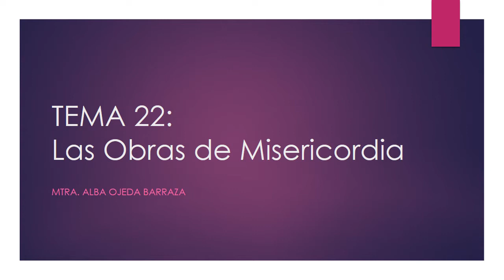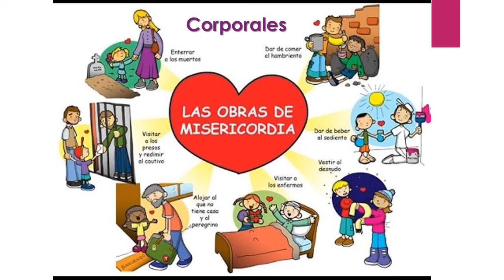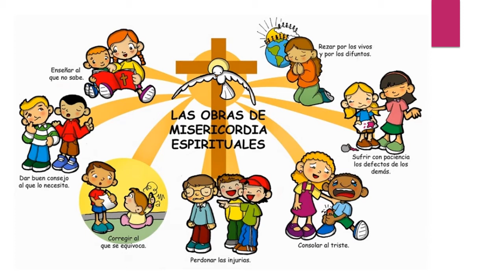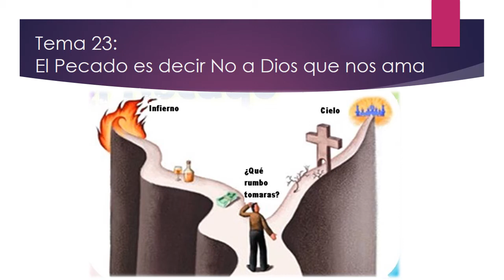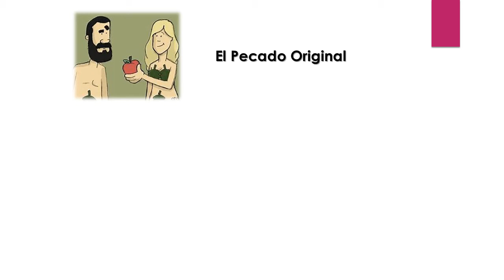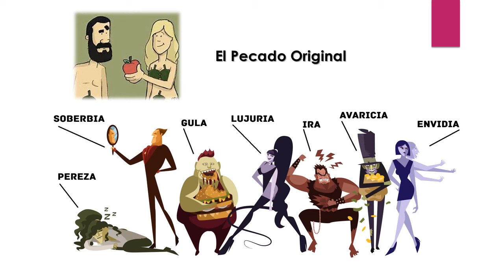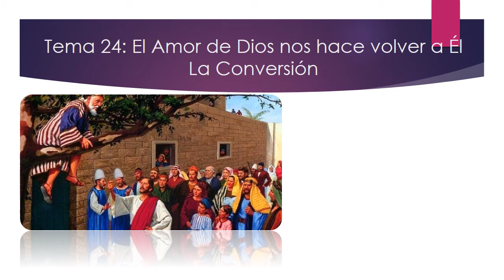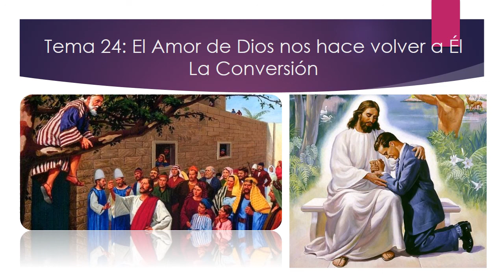Catequesis para PRIMERA COMUNIÓN - Temas 22 a 24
Preparación para el Sacramento de la Eucaristía